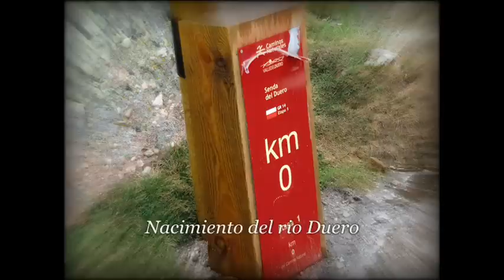Duruelo dela Sierra- Laguna Negra ( Soria)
Travesía desde el Paraje de Castroviejo, pasando por el nacimiento del río Duero, el Pico Urbión, la laguna Helada y la laguna Negra. Con el Grupo Everest el 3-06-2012